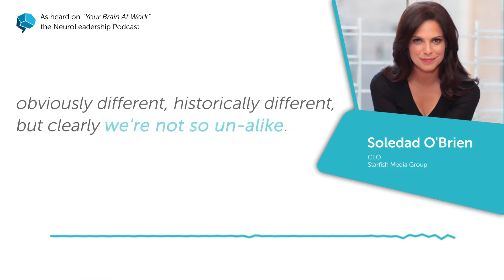Soledad O'Brien on NeuroLeadership's Your Brain at Work Podcast (Teaser)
Soledad O'Brien joined our podcast to discuss the power of storytelling.